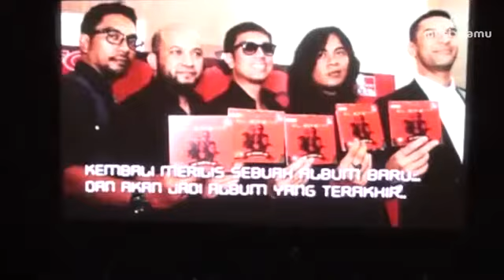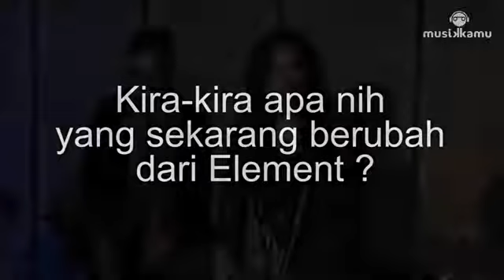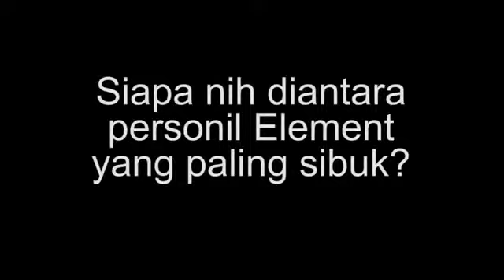MICI INTIMATE CONCERT "MUSIK KAMU" - ELEMENT